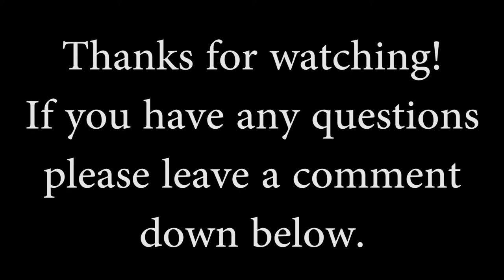How To Prepare a Wet Specimen Using Alcohol - Rabbit Head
How To Prepare Wet Specimen Rabbit Head Using Alcohol
Rinse specimen with alcohol.
Place specimen in glass container in desired orientation.
We used this type of jar because the fluid will need to be changed after a few months and we'll use a screw-top container for the final preservation.
Slowly fill container with 70% Alcohol all the way to the top leaving as little air remaining as possible.
Make sure the specimen sits on the bottom of the jar. It should NOT float.
Place out of direct sunlight and enjoy.

Specimen was ethically harvested.